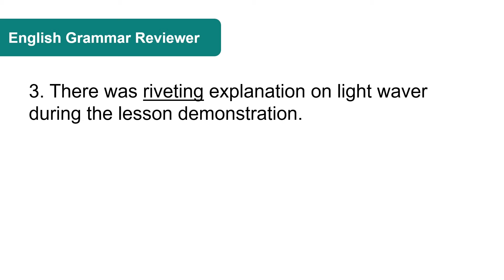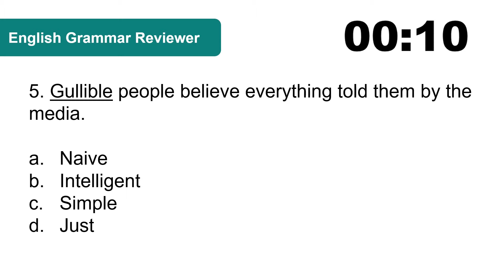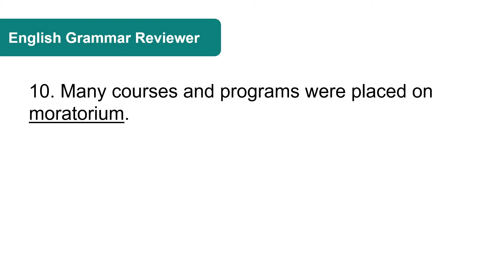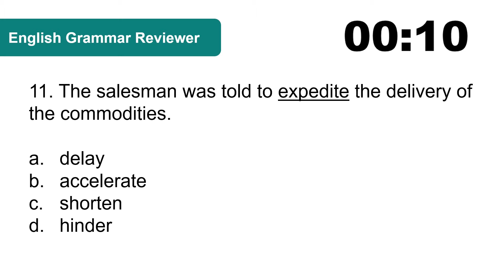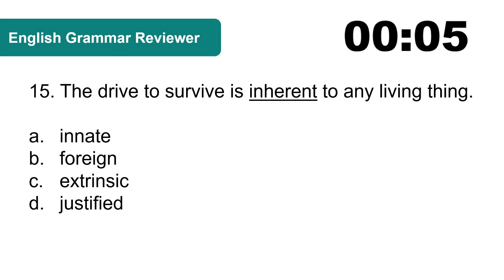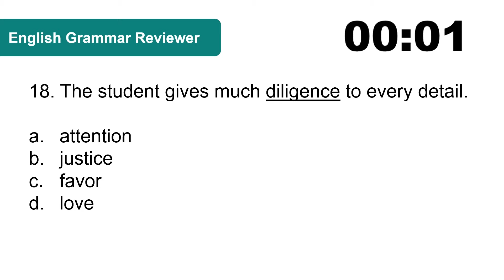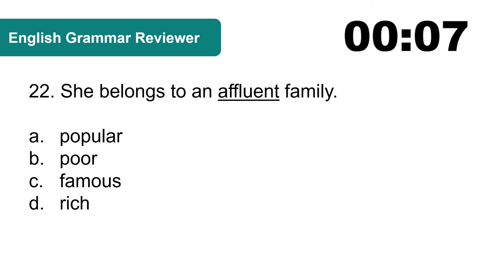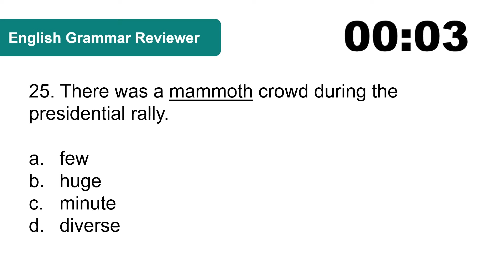Entrance Exam Reviewer 2022 | Common Questions with Answer in English Vocabulary | PART 1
This entrance exam reviewer is a compilation of some questions and sentences to test your English Vocabulary. You can use this one to pass the entrance exam of different senior high school and universities or colleges. You can use this one as entrance exam reviewer for college too!

Senior High School Entrance Exam Reviewer - For this incoming senior high school students, this can help you in passing your entrance exam.

Board Exam Reviewer - This english reviewer can also be used as LET reviewer, civil service reviewer and on other board exam to help you become a licensed professional.